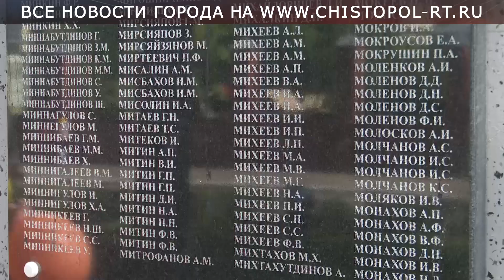День Победы в Чистополе